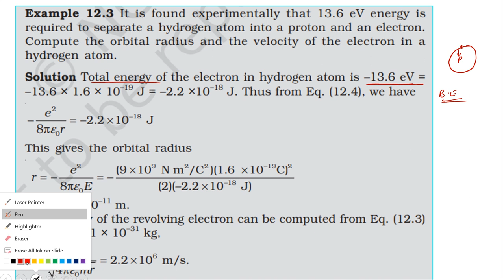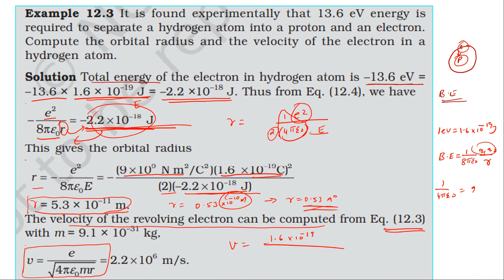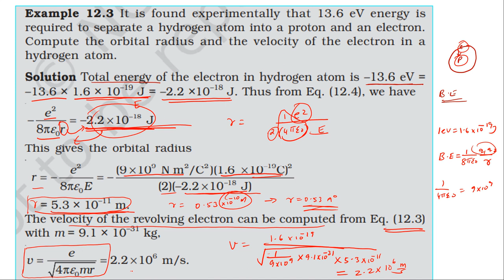NCERT SOLUTION | CLASS 12 PHYSICS | ATOMS | EXAMPLE 12.3 | CBSE SOLUTION | NEET JEE